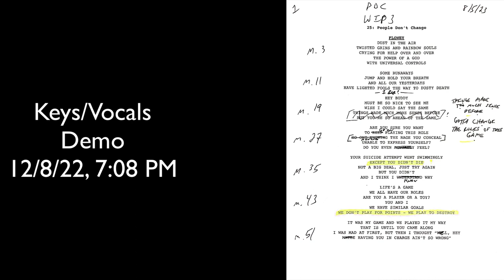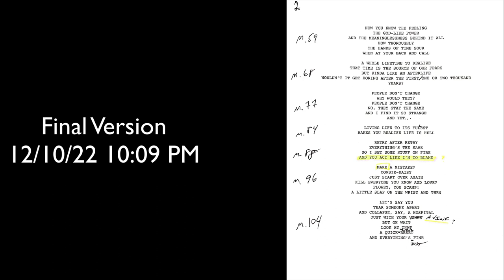"Bro" Demo VS Final Version